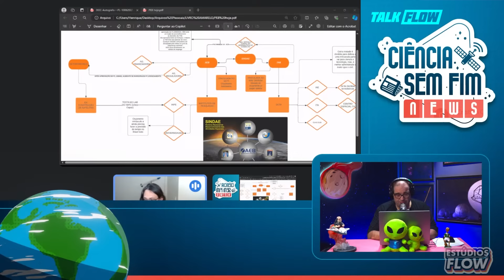A NOTÍCIA que a GENTE NÃO ESPERAVA...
O BRASIL FOI PARA O ESPAÇO - Ciência Sem Fim News #16